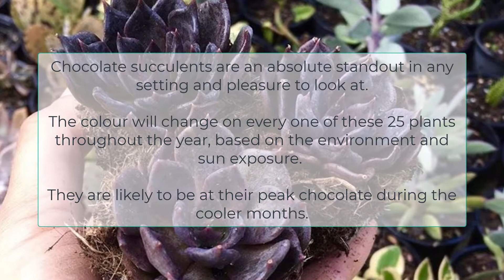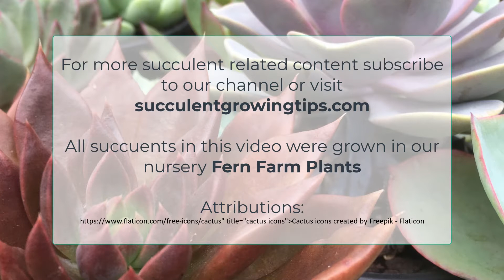25 Beautiful Chocolate Succulents With Names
Chocolate succulents are incredibly eye catching and a fantastic addition to any garden or pot arrangement. They will immediately liven up any space and add instant colour.

In this video i will show you 25 gorgeous succulents i grow in my nursery and provide a name for each of them.

Featured succulents:
Sinocrassula Yunnanensis
Echeveria Serrana
Echeveria Blue Metal
Kalanchoe Chocolate Soldier
Sempervivum Chocolate Kiss
Pachyphytum Fitkaui
Kalanchoe Marmorata
Grafted Cactus Purple
Aeonium Short Black
Echeveria Blue Prince
Kalanchoe Teddy Bear
Kalanchoe Copper Spoons
Lithops sp
Graptosedum Vera Higgins
Echeveria Black Prince
Lobivia Arachancanta Red Form
Echeveria Marrom
Echeveria Black Knight
Echeveria Melaco
Pachyphytum Compactum
Echeveria Unguiculata
Aeonium Big Bang
Haworthia Fasciata Concolor
Sedum Lucidum
Crassula Thyrsiflora
Timeline:

00:00 Intoruction
00:21 25 chocolate succulents